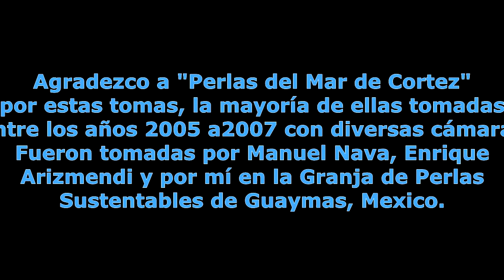Nacimiento de una Perla Natural Edición 2021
Video re-editado de uno de mis primeros videos de YouTube (con una muy baja calidad de 480p) y que ha sido visto hasta más de 1 Millón de veces que se llama "The Birth of a Natural Pearl".

Utilicé las tomas originales y les realicé algunas correcciones para mejorar las imágenes. Las tomas se llevaron a cabo con cámaras digitales básicas y algunas Camcorders analógicas y un microscopio digital básico, sin embargo, el valor educativo de estas es muy alto por lo raro que son.

Agradezco a mis ex-compañeros Manuel Nava Romo y Enrique Arizmendi Castillo, con quienes participé en este proceso de captura de videos.

Música por Jimmy Delgado Avelar ¡Gracias Jimmy!